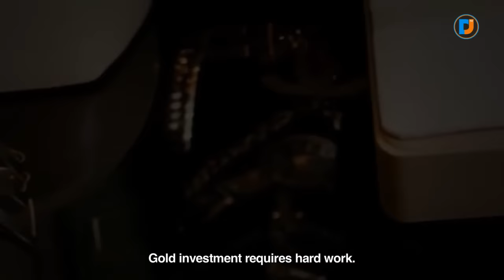Queen Hiara Cleopatra Siap Meriahkan Blantika Musik Dengan "Begal Cinta"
Setelah melalui proses yang cukup lama akhirnya penyanyi yang sempat dijuluki 'Syahrini KW', Queen Hiara Cleopatra telah merampungkan video klip lagu "Begal Cinta". Klip yang dibuat secara konseptual itu menelan biaya yang mahal dan telah diluncurkan di Youtube.

Biaya yang dikeluarkan untuk klip ini cukup fantastis, pasalnya selama proses syuting Hiara menggunakan aksesoris serba emas dan kostum yang glamor . Mulai dari wig, baju, hingga pelapis kuku, semua terbuat dari lapisan emas asli.

"Ini satu pembuktian dari diriku, bahwa Queen Hiara Cleopatra itu nggak main-main di dunia entertainment," celotehnya kepada wartawan, Kamis (8/10).

Salah satu benda paling istimewa yang dikenakan Hiara adalah berlapis emas 23 karat. "Total beratnya bisa mencapai kiloan. Queen itukan sangat identik dengan emas," bilang wanita berdarah Sunda itu.

Bukan untuk pamer, menurut Hiara, emas yang diperlihatkan di video klip tersebut merupakan bentuk investasi yang telah lama dia simpan. Dengan taburan emas yang dikenakan, ia berharap bisa mengusir bayang-bayang Syahrini yang selama ini lekat dengannya.